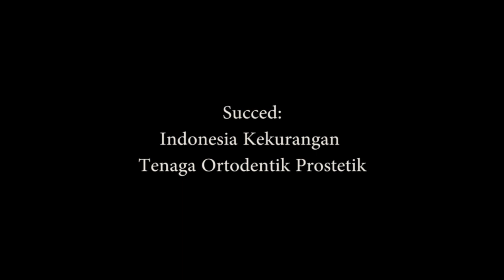What's on | Indonesia Butuh Tenaga Ortodik Prostetik